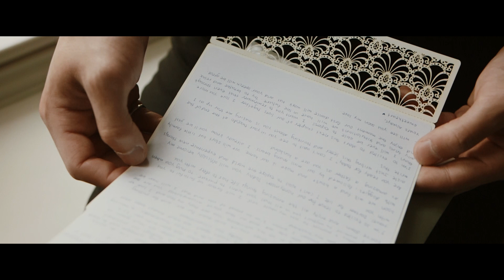Thomas + Jacqueline | Venetian Banquet Hall Wedding Video